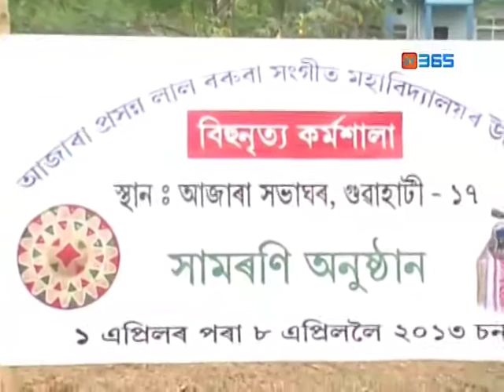Prasanna Lal Baruah Sangeet Mahavidhyalaya Bihu Workshop @ Dy354